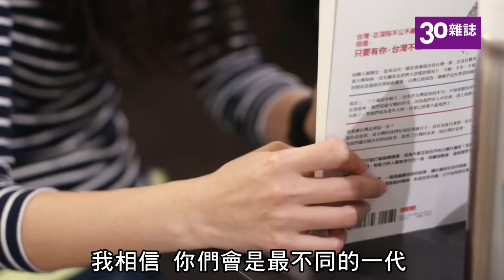【30雜誌】曲家瑞：我們一起見證，你們改變台灣！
實踐大學時媒所所長曲家瑞說：年輕人不用擔心，也不用害怕，你們擁有我沒有的才華，擁有我沒有的青春活力，和我最嫉妒的原創性...

你們的熱情，你們的獨特見解，那麼願意做自己的那種渴望，還有你們眼神散發的那種能量，那都是我最想要，而我最沒有的。

我相信你們會是最不同的一代，10-15年後，你們會是改變台灣的一線，我絕對站在你們身旁，你們絕對不是草莓族，我們一起見證，你們改變台灣。

（攝影：關立衡／剪接：林玲瑩）